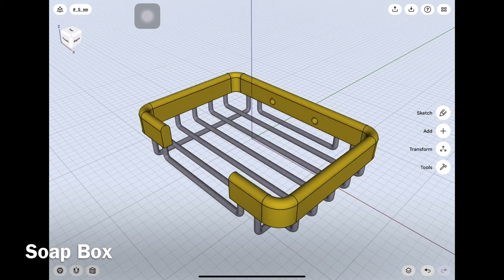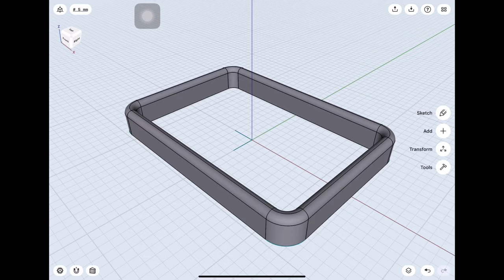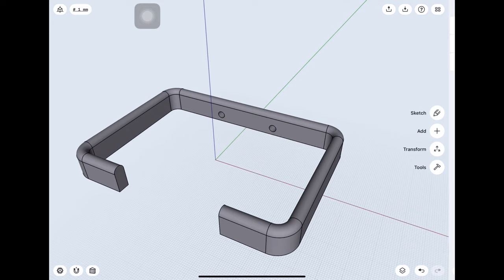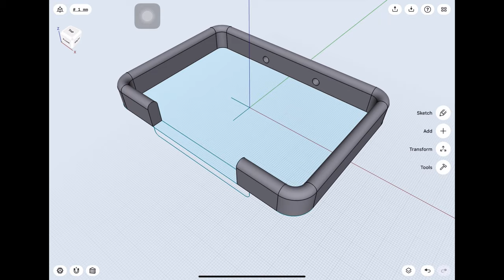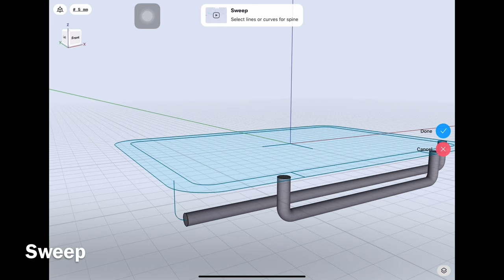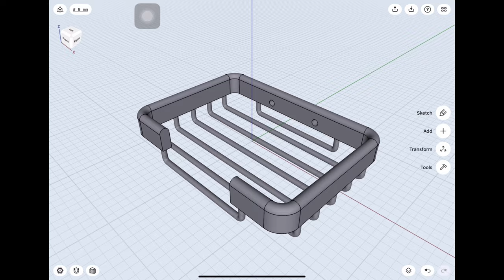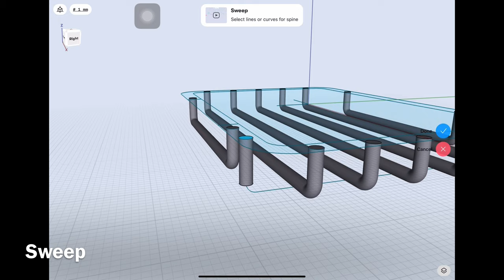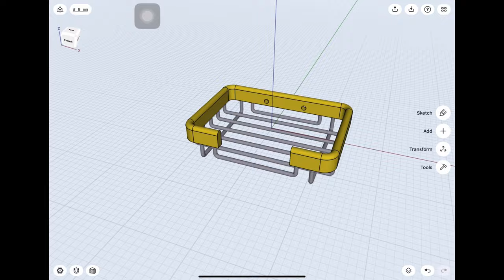[How to Shapr3D] Soap Box drawing 122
3D modeling for iPad, Shapr3D